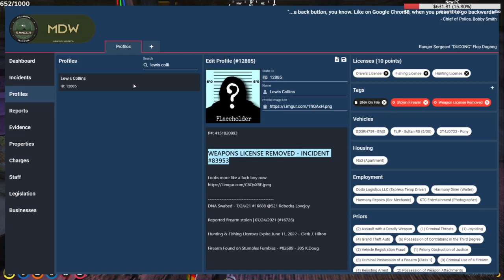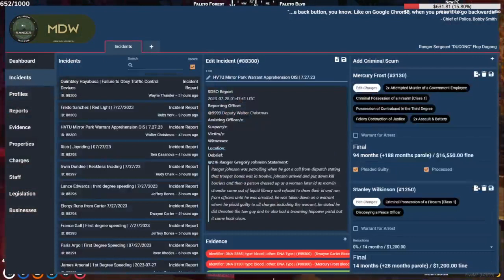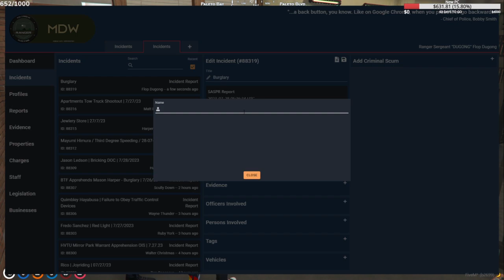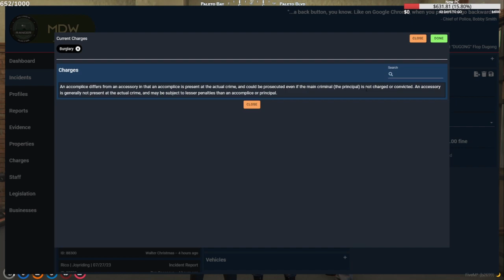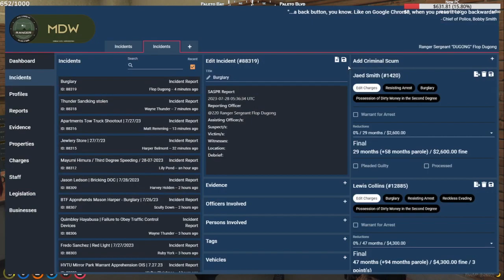Flop | Jul 27, 2023 3/4